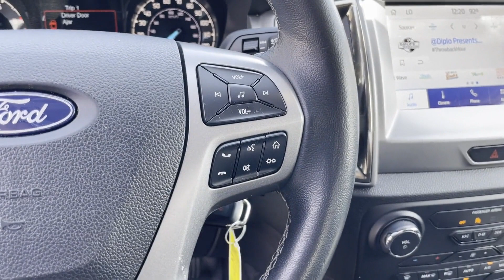2021 Ford Ranger XLT Robbinsville, Foxmoor, Windsor, Yardville, Edinburg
2021 Ford Ranger XLT 1FTER4FH5MLD58635 Video